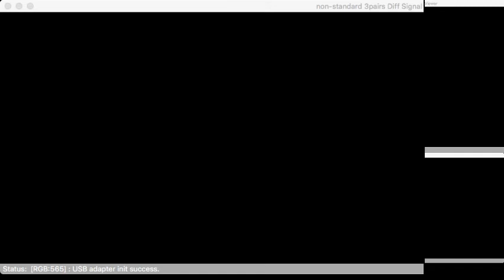2018 04 01 Culdcept Revolt MemoriesofLowTown Innosence 01